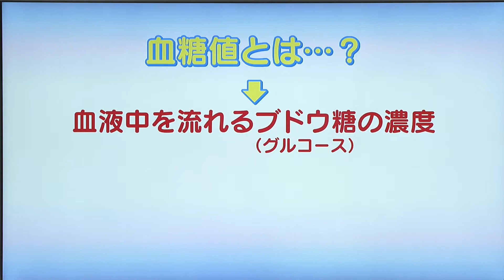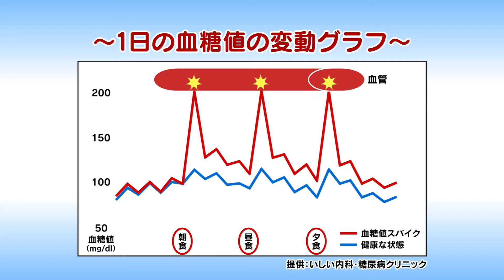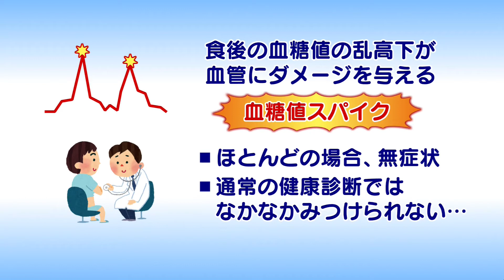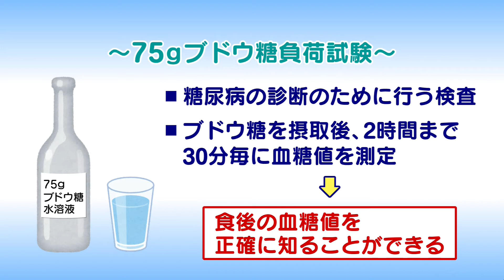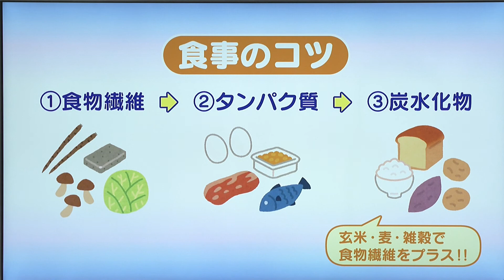いわて元気○（マル） 【血糖値スパイク】（2022/6/22放送 ニュースプラス１いわて）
血糖値とは、血液を流れるブドウ糖（グルコース）の濃度のことだが、血糖値が高くなりすぎると血管が傷ついてしまう。血糖値スパイクとはどのような状態のことをいうのか。また、どんな人がなりやすいのか、注意点も含めて専門の医師に詳しく解説してもらう。